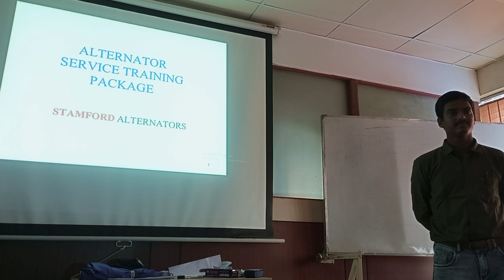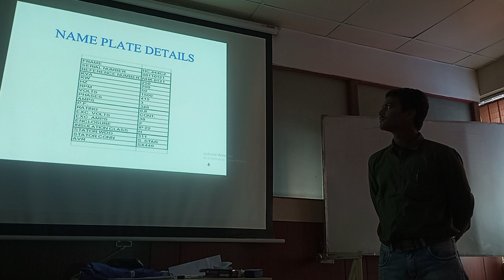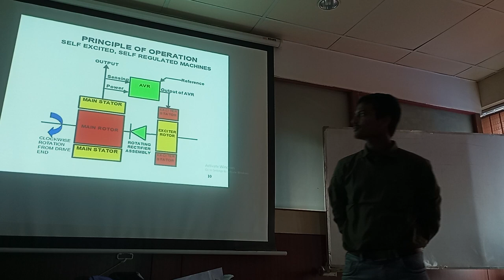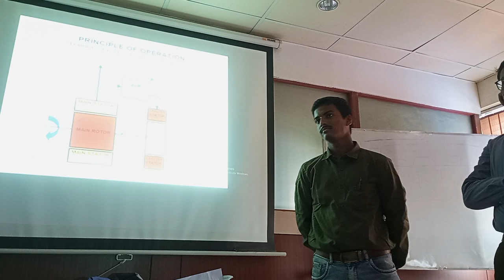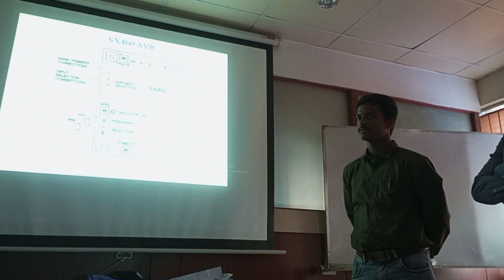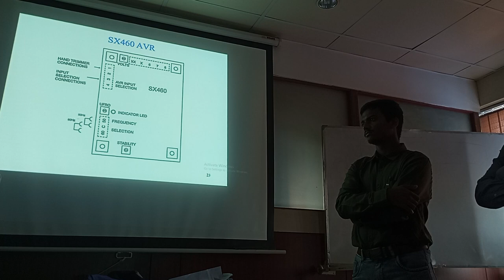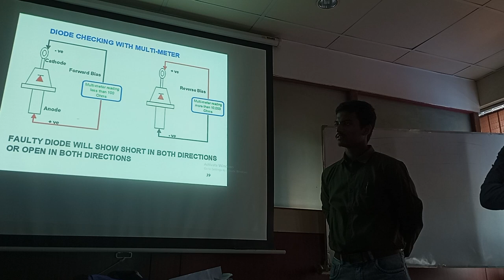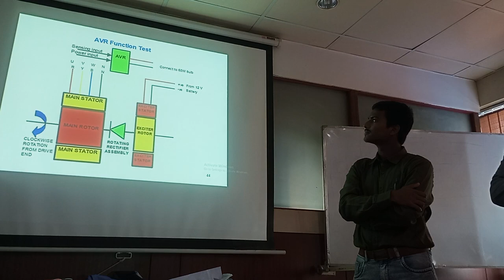11 September 2023